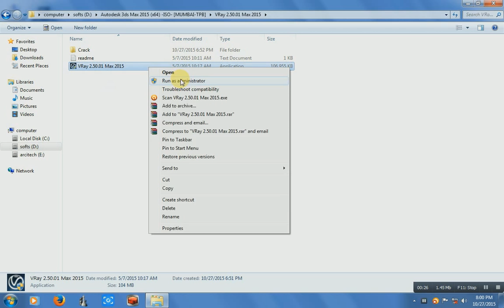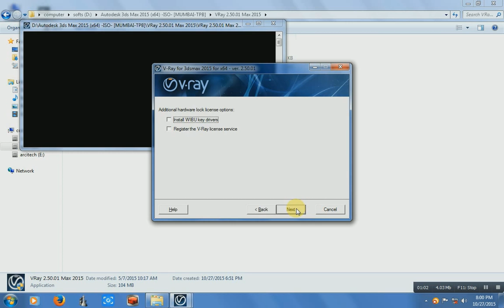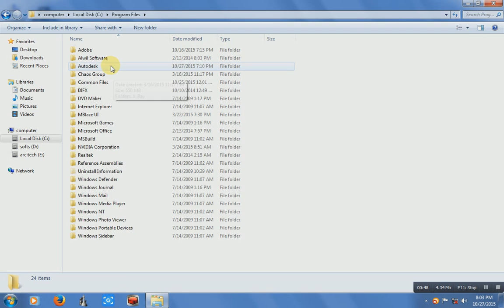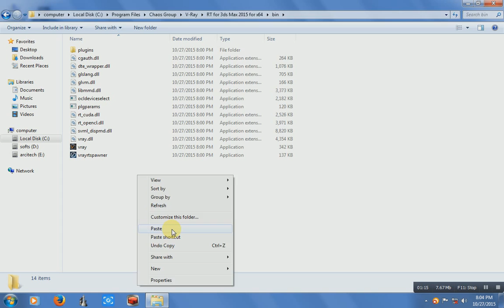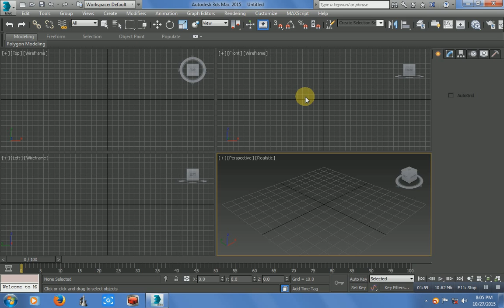How to install and crack v-ray in 3d studio max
this video show you how to install and crack v-ray in 3d studio max 2015.
if u need more tutorials about 3ds max or v-ray please subscibe my youtube channel and ask me what you want to know more about these software..